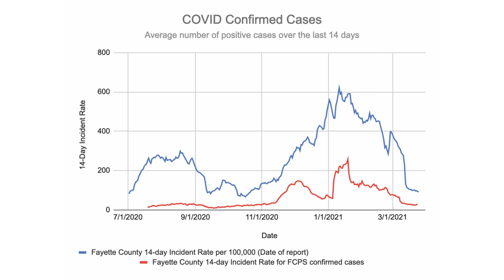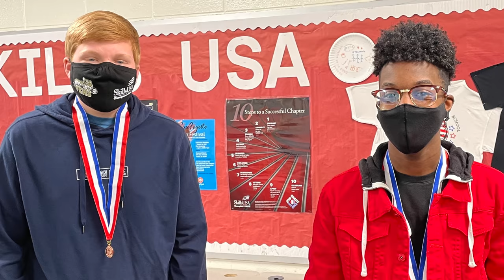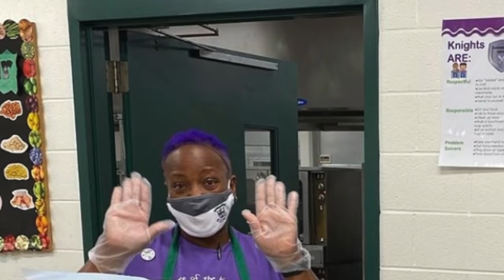Fayette County Public Schools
The following topics are addressed In this latest update from Dr. Patterson:
COVID-19 Cases
Employee Vaccinations
Summer Learning Opportunities
Spring Break Cautions
Prom and Graduation
Thank You to Teachers, Administrators and Support Staff